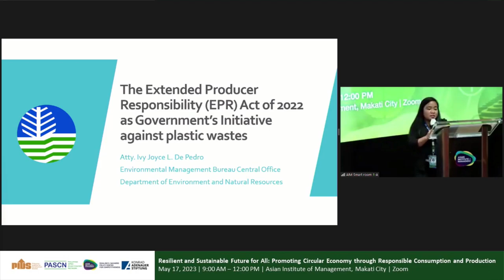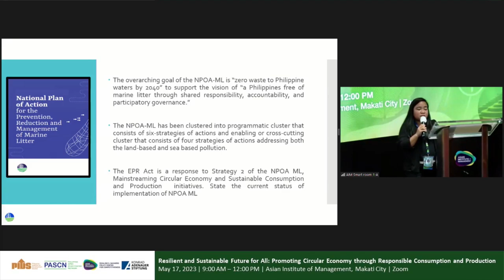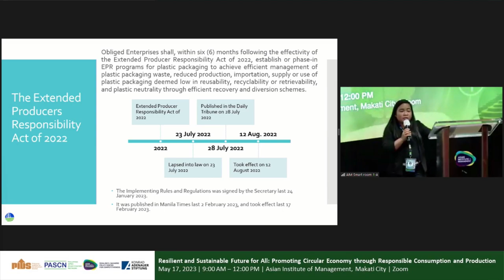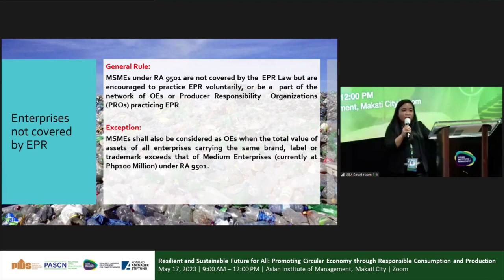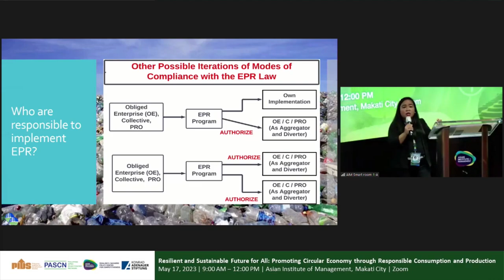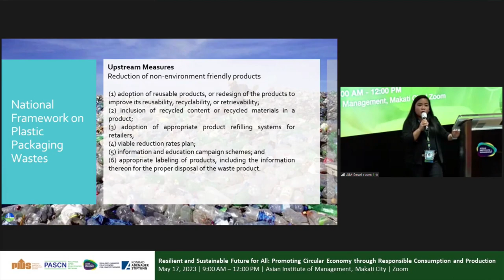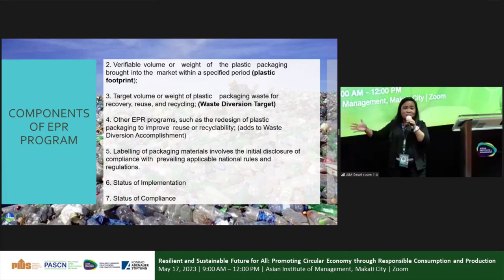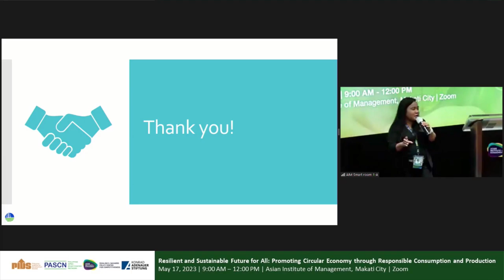The EPR Act of 2022 as Government’s Initiative Against Plastic Wastes by Atty. Ivy Joyce De Pedro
“The Extended Producer Responsibility (EPR) Act of 2022 as Government’s Initiative Against Plastic Wastes” by Atty. Ivy Joyce De Pedro, Legal Officer, Pollution Adjudication Board